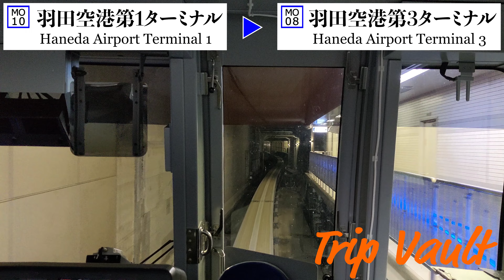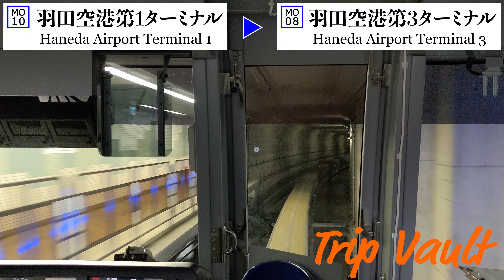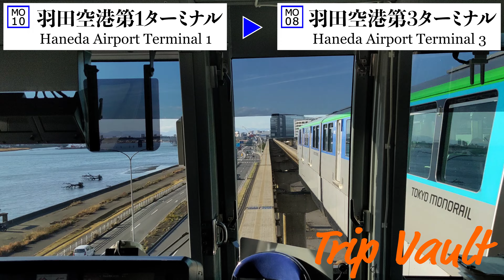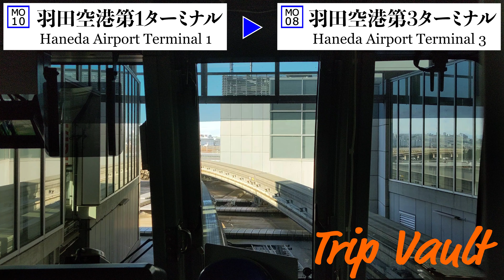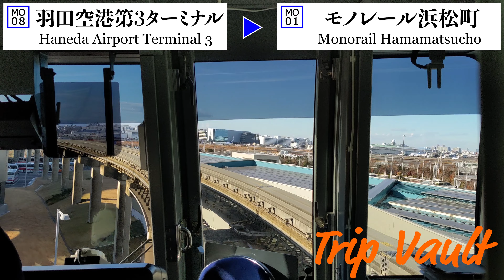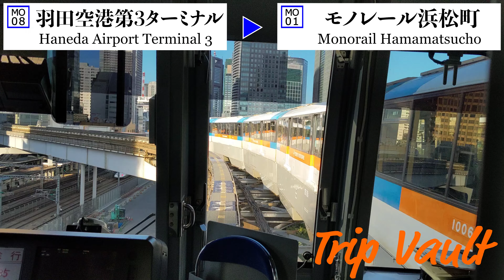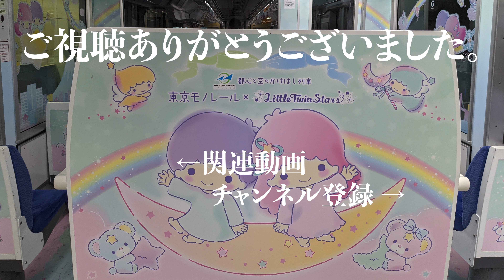【4K/前面展望】東京モノレール 空港快速 (羽田空港第2ターミナル ⇒ モノレール浜松町) / Tokyo Monorail Haneda Express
2020年12月、羽田空港から浜松町に向かう夕方の東京モノレール。
帰路の気分を味わえる、気がする。

初めてPixel5で撮影したのですが、手振れ補正「ON」に設定したら
逆に手振れしているように見えるという謎。
その分カーブしている感は味わえます。

停車駅の字幕も編集時につけています。
できるだけ日本語と英語で表示できるように努めます。

乗車したのがたまたま「キキ＆ララ モノレール」でしたので、動画の最後に社内の様子を少しだけ追加しています。

●基本情報 / Basic Infomation
Train：東京モノレール / Tokyo Monorail
Type：空港快速 / Haneda Express
Departure：羽田空港第2ターミナル / Haneda Airport Terminal 2
Arrival：モノレール浜松町 / Monorail Hamamatsucho
Weather：晴 / Sunny
Time：午後 / Afternoon

●停車駅 / Station
00:00 羽田空港第2ターミナル (MO11)
      Haneda Airport Terminal 2 (MO11)
01:26 羽田空港第1ターミナル (MO10)
      Haneda Airport Terminal 1 (MO10)
05:14 羽田空港第3ターミナル (MO08)
      Haneda Airport Terminal 3 (MO08)
18:40 モノレール浜松町 (MO01)
      Monorail Hamamatsucho (MO01)

18:44 キキ＆ララ モノレール車内
      Inside the Kiki & Lala Monorail